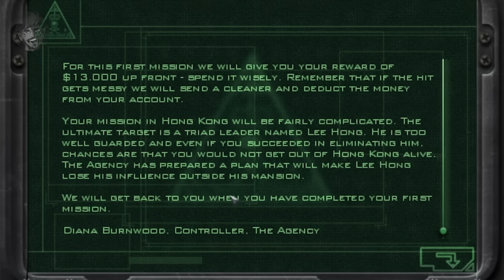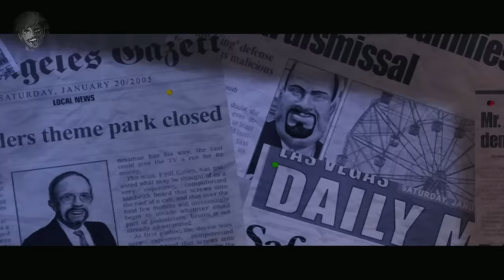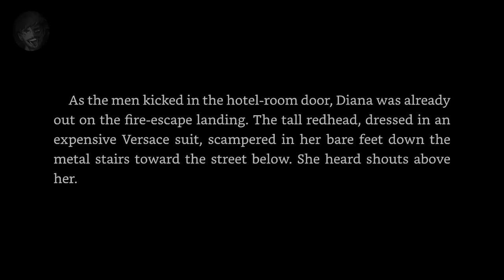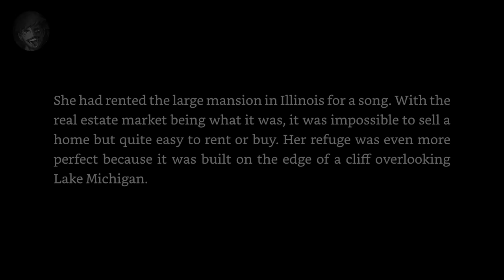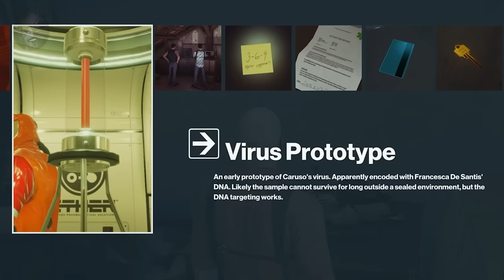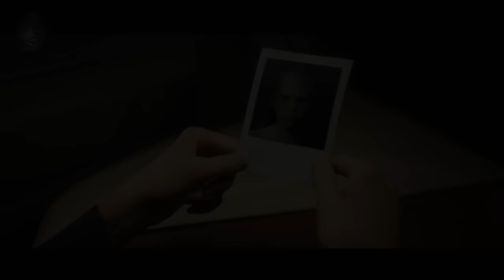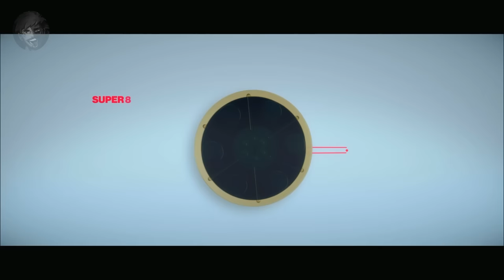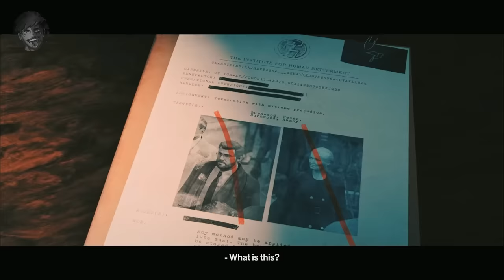The ENTIRE Hitman Story... So Far...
Hello, and welcome to a deep dive video telling the ENTIRE story of Hitman... So Far...

With the Hitman Freelancer game mode being released soon, this is a great opportunity to jump into this amazing series of games, and unpack the ENTIRE story of the Hitman franchise... so far

CHAPTERS

Intro - 0:00
The Escape - 1:57
47's Backstory - 2:44
ICA Recruitment - 6:16
Codename 47 - 8:11
The Five Fathers - 14:42
Retirement - 16:39
Silent Assassin - 17:35
Blood Money - 27:00
Contracts - 29:28
Blood Money Cont. - 31:27
Alexander Leland Cayne - 36:19
Requiem - 38:35
Damnation Novel - 39:44
Absolution - 42:10
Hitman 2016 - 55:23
The Shadow Client - 59:41
Hitman 2016 Cont. - 1:05:04
Hitman 2 - 1:14:27
Ambrose Island - 1:27:26
Hitman 2 Cont. - 1:28:16
Diana Burnwood - 1:30:16
Following The Thread - 1:32:33
Hitman 3 - 1:34:59
The End Game. - 1:46:45

Equipment;

PC Specs (for those that are interested):
- CPU: AMD Ryzen 7 3800X (8 Core)
- GPU: AMD Radeon RX 6700XT (12GB)
- RAM: Corsair Vengeance RGB Pro (32GB - 2x16GB)